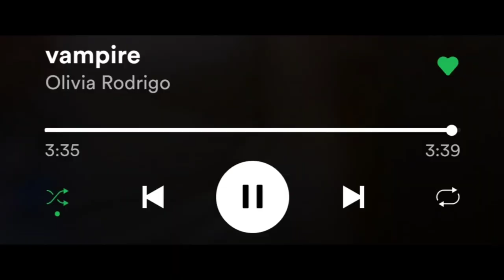Olivia Rodrigo - vampire (first time listen & reaction)